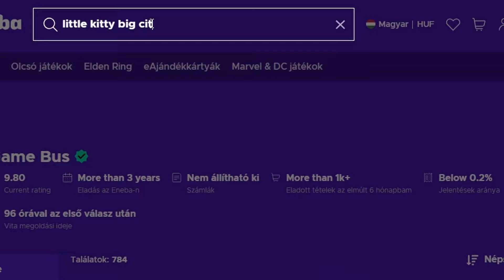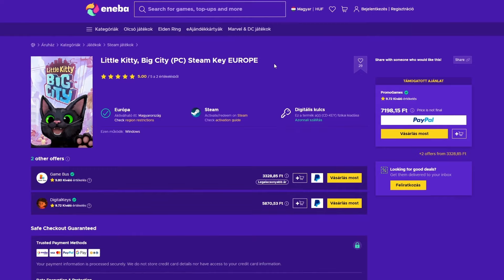A DISZNÓ EL AKAR KAPNI 😭 Roblox PIGGY